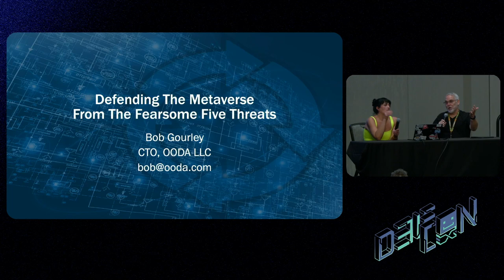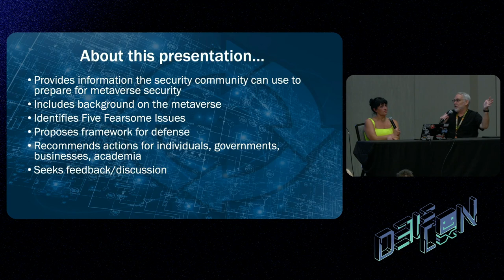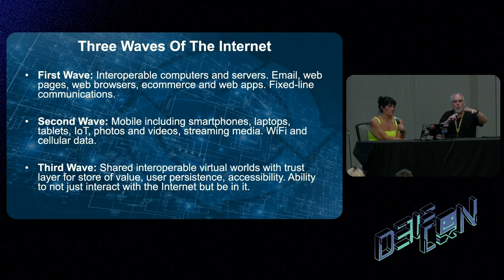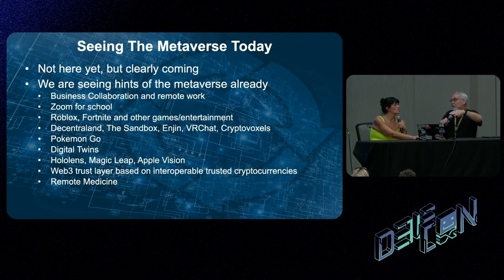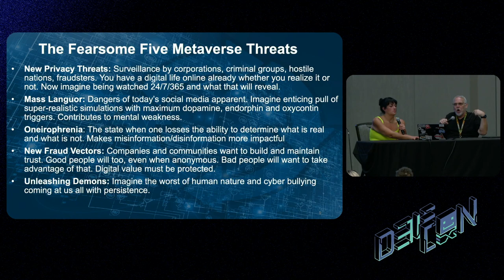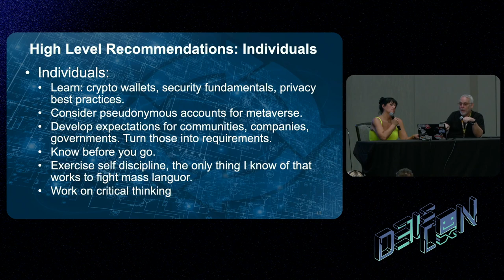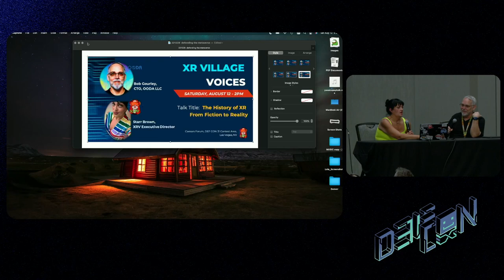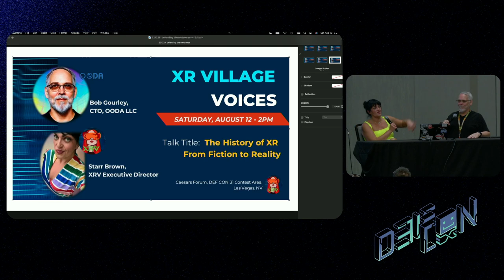DEF CON 31 XR Village - The History of XR From Fiction to Reality - Starr Brown, Bob Gourley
In this discussion XR village Executive Director Starr Brown interviews Bob Gourley, whose site OODAloop.com has been tracking XR topics since 2003. Bob has leveraged his experience as a cybersecurity professional and an enterprise CTO to produce research and reporting on XR that points to a future of incredible potential, if we can mitigate the new threats this emerging technology brings with it. Starr Brown is a security professional with a knack for using collaboration and innovation to meet both compliance and security needs and was early in identifying the unique security and risk mitigation needs of XR, making her the perfect person to extract insights from Bob in this fireside chat.